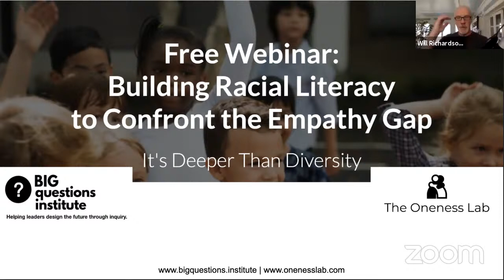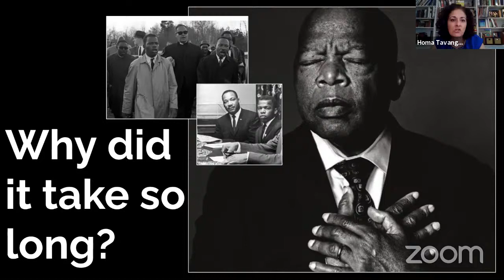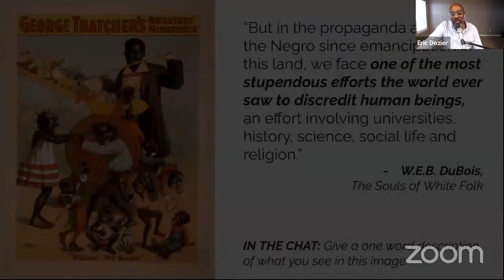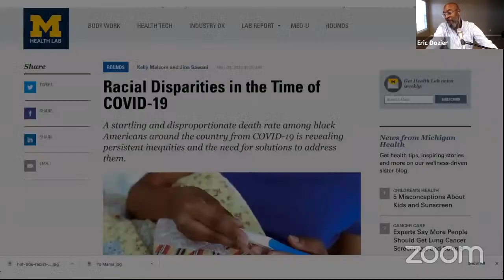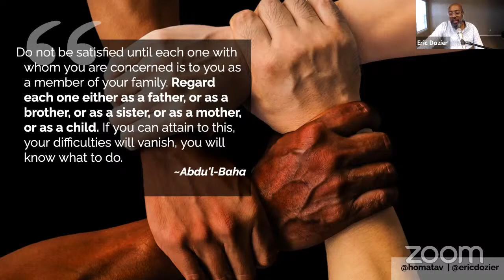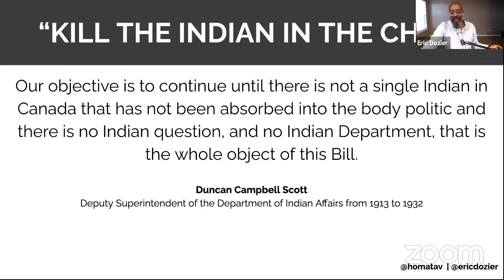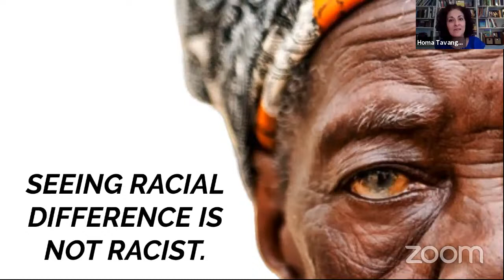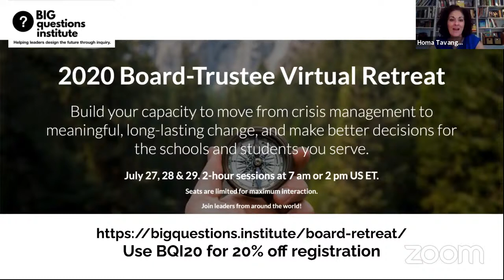Racial Literacy Webinar 2 pm